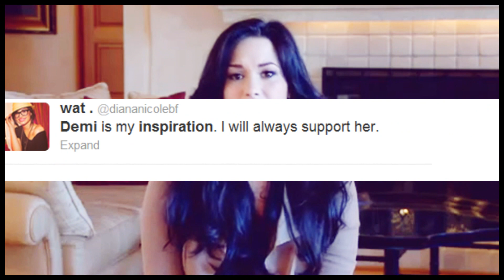Happy Birthday Demi | support video.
IS THE VIDEO OKAY WITHOUT HALF THE VOICE OVERS? or should i just delete it? for some reason the sound on some of the voice overs wont work so i really apoligize that you cant hear them, i have seriously rendered it over 15 times, and even got a completely different clip of that interview that wont work and its still having none of it.